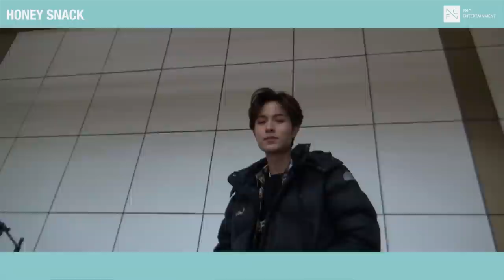[HONEYST – HONEY SNACK] LUV SCHOOL BUSKING MAKING FILM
허니스트 - 허니스낵 '러브 스쿨 버스킹' 메이킹 필름